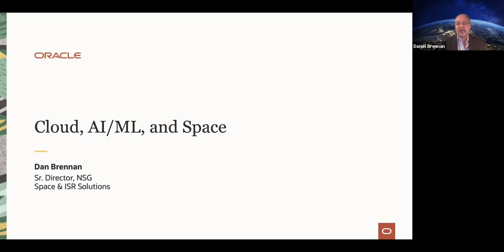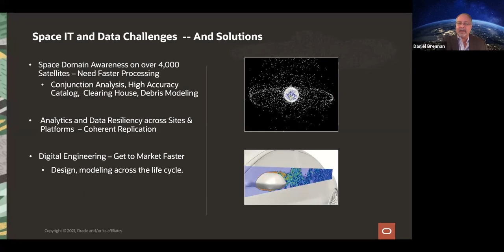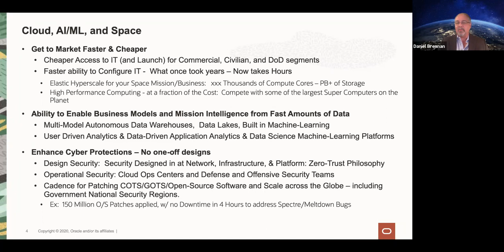Space Policy Perspectives--Geopolitics, Business Drivers, and Cloud Strategies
The George Washington University (GWU), Elliott School of International Affairs Space Policy Institute and the Aerospace Corporation’s Center for Space Policy and Strategy are pleased to present: Space Policy Perspectives--Geopolitics, Business Drivers, and Cloud Strategies. This half-day event offers key insights into the changing geopolitical climate, business environment, and technology trends in the space sector.